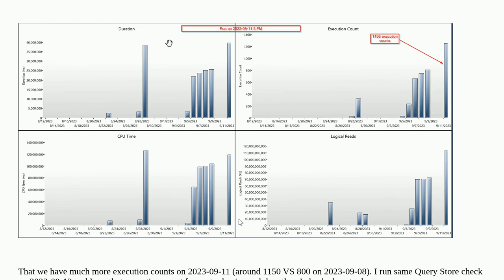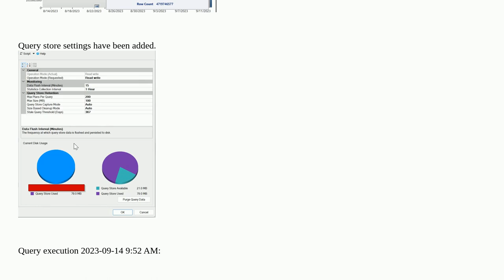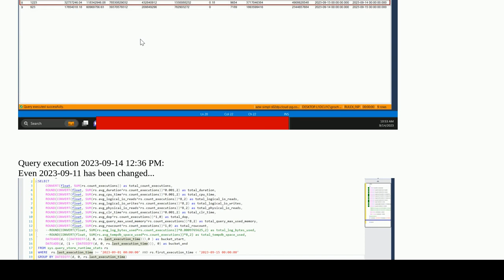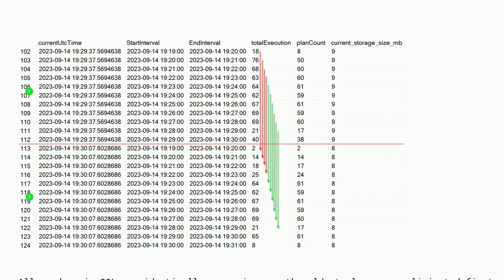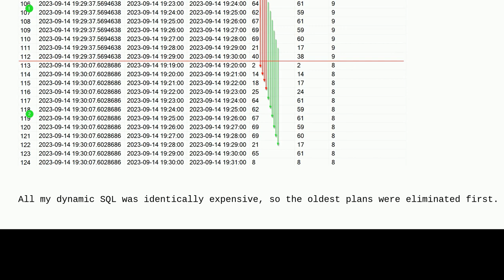Dba: What is "execution count" in Query Store?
What is "execution count" in Query Store?

A special thanks goes out to the awesome community

  sql-server-2016 query-store sql-server